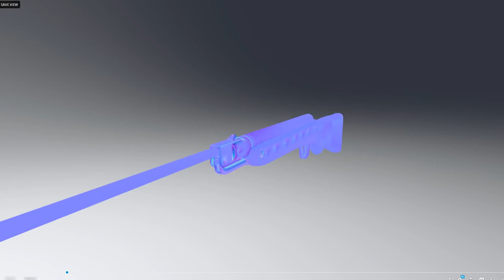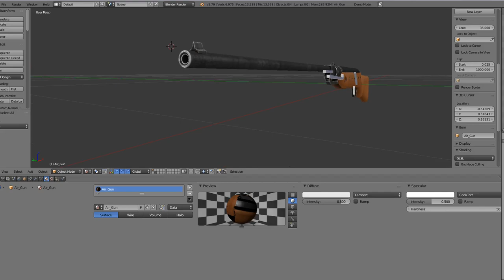Federdruckluftgewehr Modell 302 (Knicklauf) (Download)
Modeled and textured in 3d-coat, to create the rig and animations I used blender-2.78.